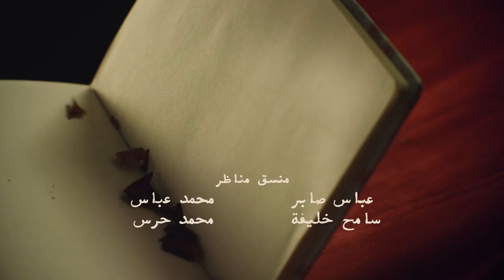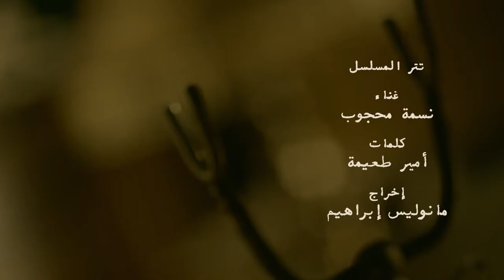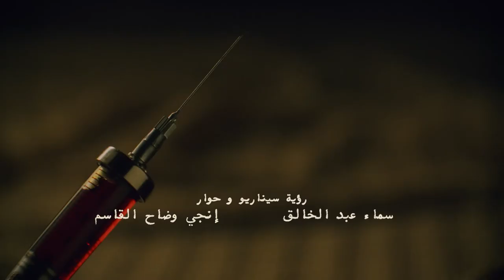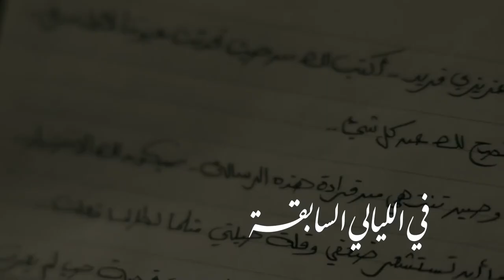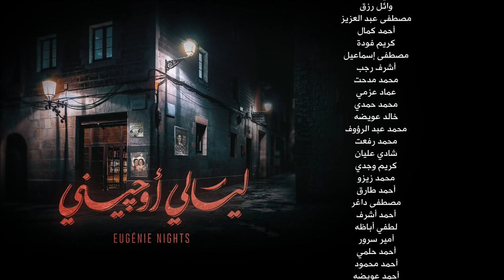Layali Eugenie ليالي أوجيني Layaly Eugeny 2018 _ Episode 24